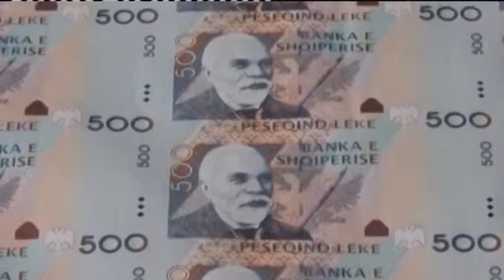Hetimet në bankë. Prokuroria: 7.13 milionë lekët në monedha 50-she